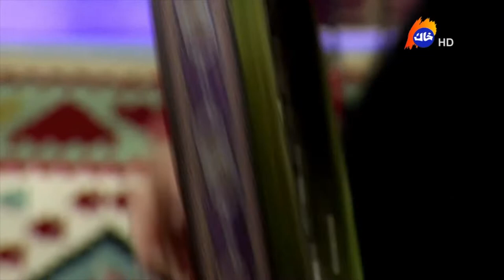meer amanj & ibrahim naqdian la khak tv